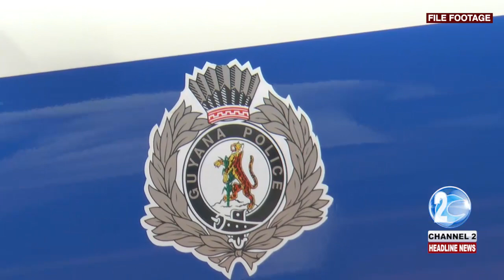FRIENDSHIP MAN STABBED TO DEATH OVER CELLPHONE ROW